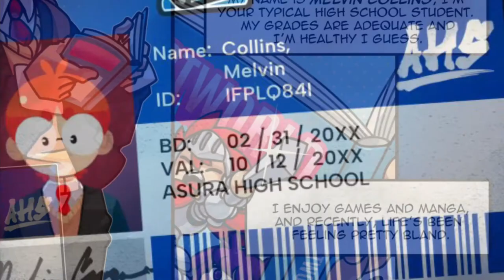Counter Isekai Corps-ONESHOT: Episode 1-3DROD Comic Dub!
In the world of CIC, there are those with the potential to be heroes. These potential heroes are often taken into other worlds (Isekai'd). Now, with few of them left, earth is riddled with crime and violence! To stop earth's heroes from being taken, the Counter Isekai Corps was established!

Follow along with Rafa, Meera and Sigrid as they fight as the heroes of heroes!